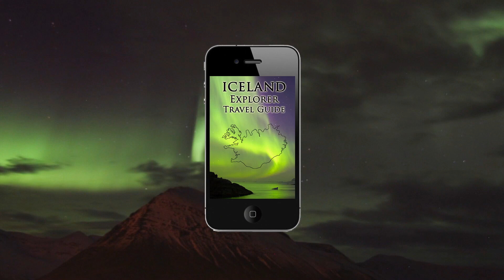Dirty Projectors - Part 1 - Live at Iceland Airwaves 2012